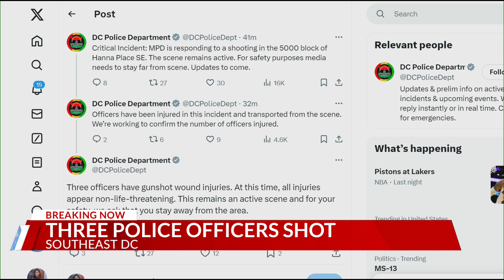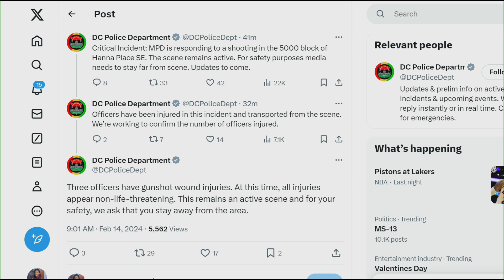DC police: Three officers shot in Southeast DC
The Metropolitan Police Department has confirmed on the X platform that three of its officers were shot in Southeast DC Wednesday morning.